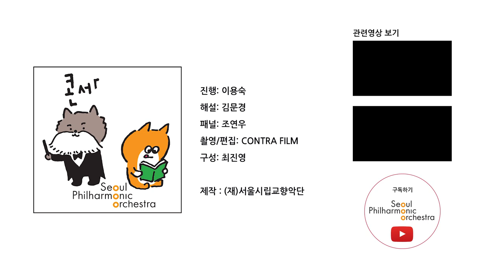[콘미공] 루카스 유센, 아르투르 유센 / 서울시향의 콘서트 미리 공부하기 "유카페카 사라스테의 라벨 2"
콘미공 영상 보시고, 설문조사 참여 부탁드립니다

[2019 서울시향 유카페카 사라스테의 라벨]

2019년 5월 23일(목) 8pm 롯데콘서트홀

지휘    유카페카 사라스테 Jukka-Pekka Saraste, conductor
피아노  루카스 유센, 아르투르 유센 Lucas & Arthur Jussen, piano
합창단 국립합창단 The National Chorus of Korea
        안양시립합창단 Anyang Civic Chorale

라벨, 라 발스
Ravel, La Valse

모차르트, 두 대의 피아노를 위한 협주곡
Mozart, Concerto in E-flat for two pianos KV 365 (316a)

라벨, 다프니스와 클로에 모음곡 제1번, 제2번
Ravel, Daphnis et Chloé Suite No. 1 & No. 2

▶ 참고 영상
- 풀랑크, 두 대의 피아노를 위한 협주곡(루카스 & 아르투르 유센, 스테판 드네브& 로열콘세르트헤바우 오케스트라)
(출처: 유튜브 채널 Jusse VEVO)

- 피아노 치는 히딩크 감독, 축구 배우는 유센 형제
(출처: 유투브 채널 유니버설뮤직 클래식 Universal Music Classic)